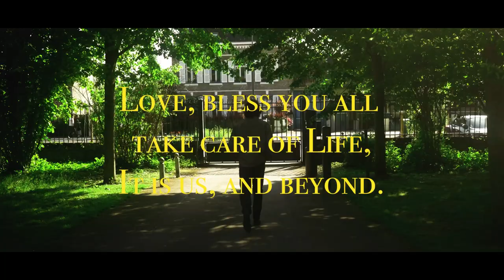Ear Ring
Produced and performed by Silas Monisera
Shot and edited by Lucy Kaleisky
All Rights to Gold Angel Records

Ǫ̸̙͈̗̮̟͑̀͆̑c̶̡͔̻̖̖̋̓̅̓̃̔̒͘͝c̵̼̰̩̻̼͌̀̍ű̵̞̞͐̓̌̄̉̚͜l̸̻̹̞̬̫̤͗͆́̀̑̑͒̀͂͠t̷̘̫̤̼̀ ̶͎̲͙͔̮͔̀̃̽͆̔R̶̝̱̫̿͂̓̂̍̃͗̀͝ŏ̸̡̙̜̫̺̠͖̌á̴̩̗̮̐̀̐̽̎͋d̴̡̨͔̜͈̯̃͌͗͑̍̏̊̆͊̕ Out Now